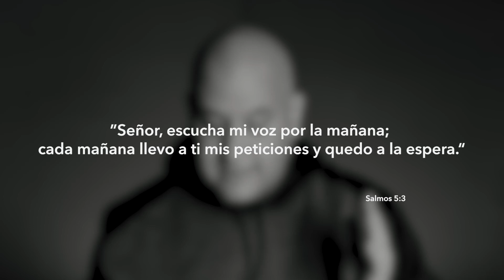TIEMPO CON DIOS:Por la mañana, confía en Dios|Ep7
”Señor, escucha mi voz por la mañana; cada mañana llevo a ti mis peticiones y quedo a la espera.“ ‭‭Salmos‬ ‭5‬:‭3‬ ‭NTV‬‬

📖 Adquiere mi más reciente LIBRO
"Huellas en en Desierto"